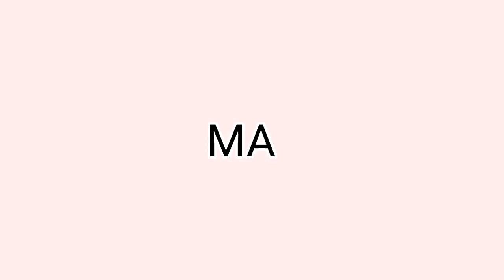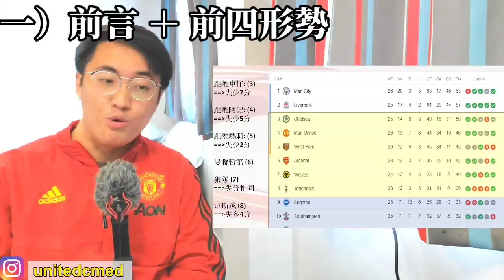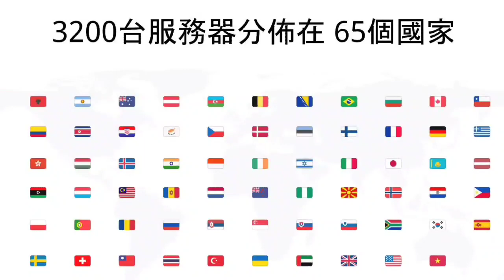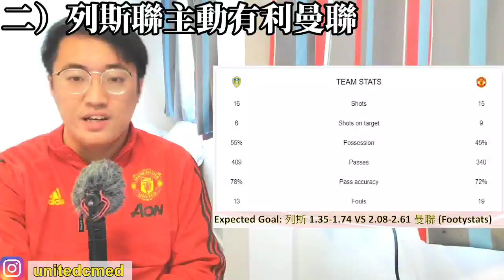【中醫曼筆】4比2贏列斯聯成功保住前四希望，歐聯十六強賽前分析：對手馬體會 ｜【中醫曼筆】20220222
【Surfshark 優惠訂閱連結】